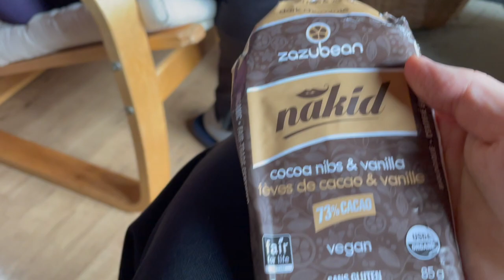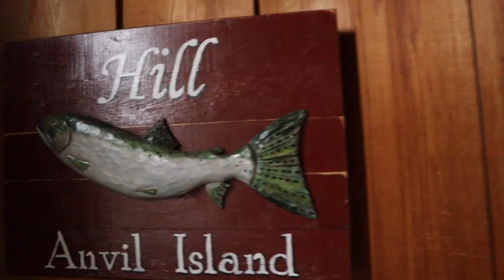What I Eat In A Day While Breastfeeding Twins | OFF THE GRID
The twins are now 15 months old and we took them back to our family get away spot. Had a lovely time even though everyday is still a marathon. I ate a lot of delicious and nutritious foods and I am so glad I get to share it with you.

♡ Amazon Shop

Caitlin